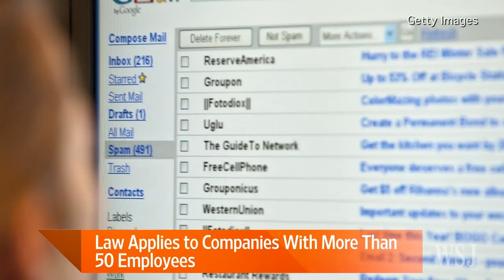French Law: Workers Can Turn off Work Email After Hours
A new law takes effect in France allowing many workers to disconnect from work email after hours. WSJ's Sam Schechner and Tanya Rivero discuss details of the law on Lunch Break. Photo: iStock